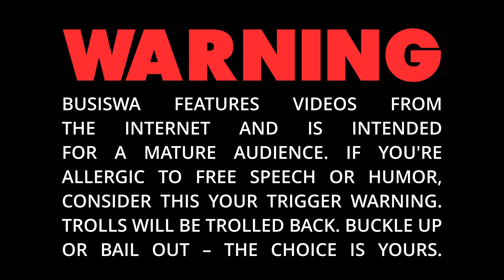WHY SOME ALPHA MALES PREFER PETITE WOMEN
In today's video, we're diving deep into WHY SOME ALPHA MALES PREFER  PETITE WOMEN!

Stay blessed, Bestie!